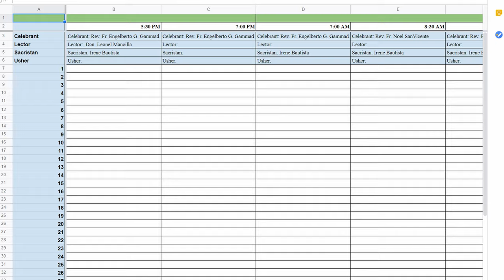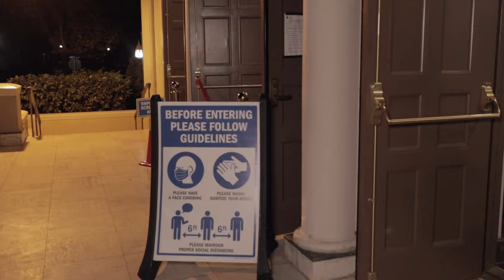2020-10-22, Urgent Parish Update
Important information for all parishioners for this weekend, of the Thirtieth Sunday in Ordinary Time, with regard to indoor worship.

"Jasmine in Bloom 2020" by Denis D'aoust.